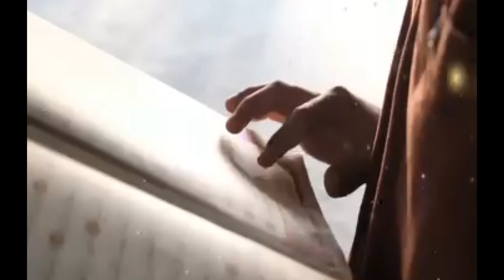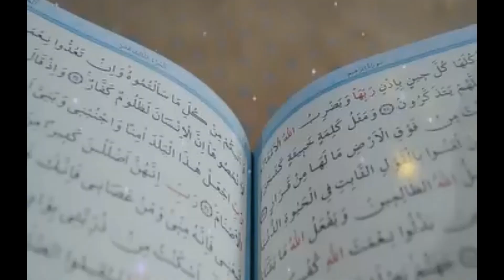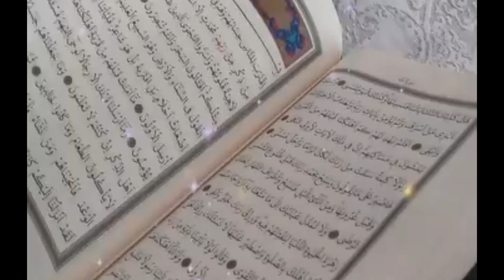মহান আল্লাহ তাআলা মানুষকে সৃষ্টি করে আবার মৃত্যু কেন দেন?|গুরুত্বপূর্ণ তথ্য|Islamic Videos@burirtv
মহান আল্লাহ তাআলা মানুষকে সৃষ্টি করে আবার মৃত্যু কেন দেন?| গুরুত্বপূর্ণ তথ্য | জেনে নিন ‎@burirtv